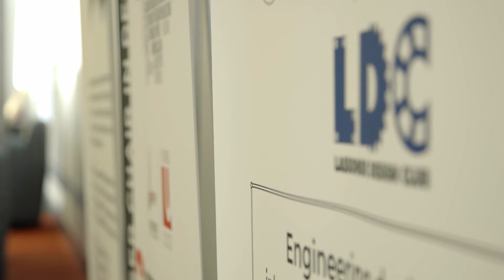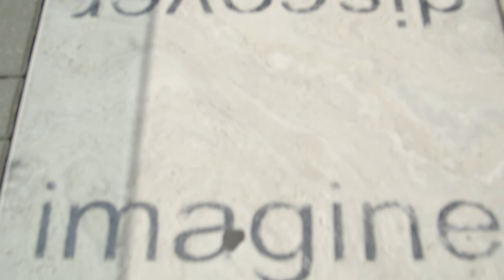Meet our Alumni - Mary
Meet Mary Kuruvilla, a Lassonde Alumna working as a systems engineer at Optech Incorporated.

Attributions:

METIS NIGHTS: A Time-lapse Movie
by: Randy Hoffman

NEX-EA50 Timelapse @ Spadina and Bremner, Toronto
by: IMVideo

Beautiful Toronto - Filmed at Habourfront in 4K
by: Ruban Cam